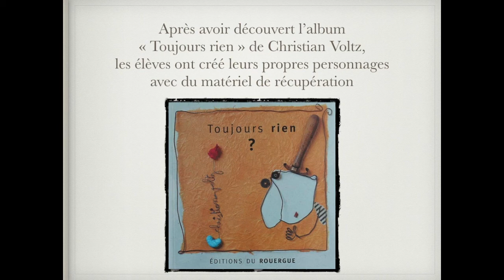livre d'artistes GS